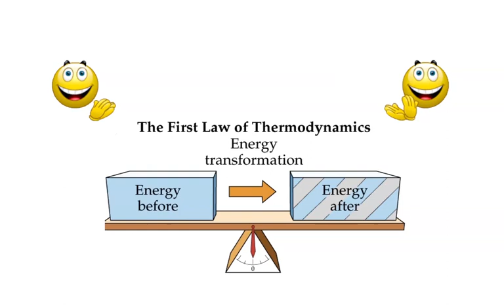Cycle 2, Science 1st Law of Thermodynamics Song